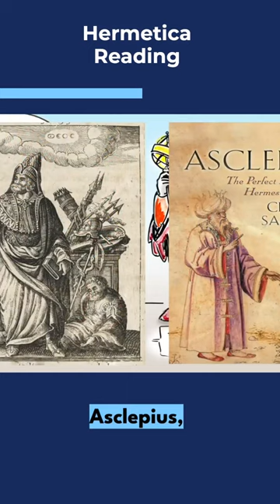A passage from the Hermetica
In this video, I'm going to read a passage from the Hermetica, a collection of ancient texts written by Hermes, the Greek version of the Egyptian god Thoth. This particular passage is a lament, similar to the Mayan prophecy, and it speaks directly to us in our current world. Listen as I read this powerful passage and reflect on its meaning.